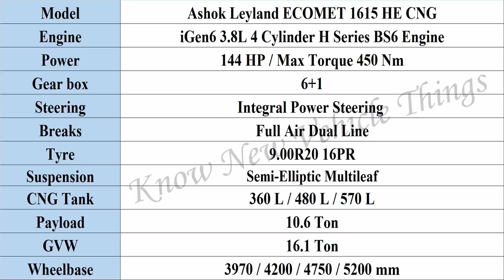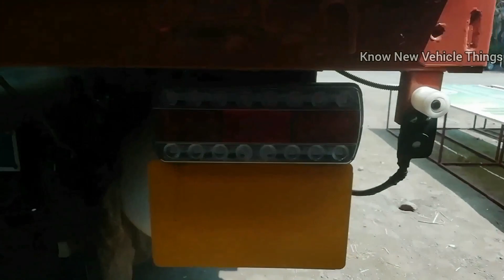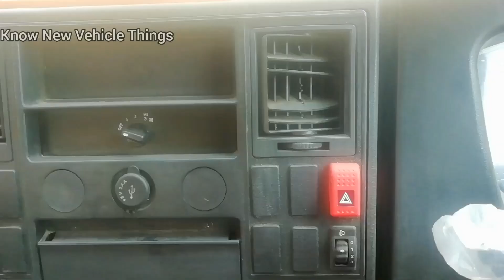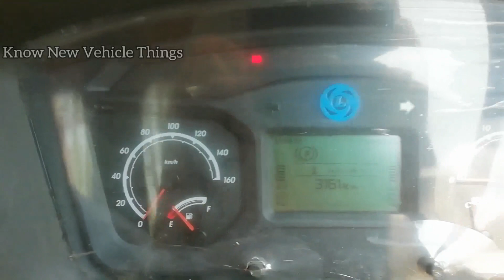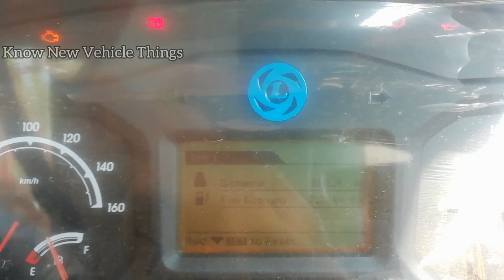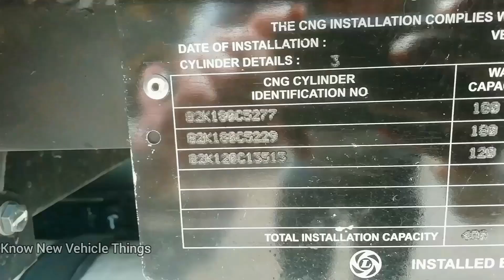Ashok Leyland 1615 BS6 Truck in Tamil | Ashok Leyland Ecomet BS6 1615 HE CNG Truck in Tamil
Ashok Leyland Ecomet Star 1516 HE@knownewvehiclethings